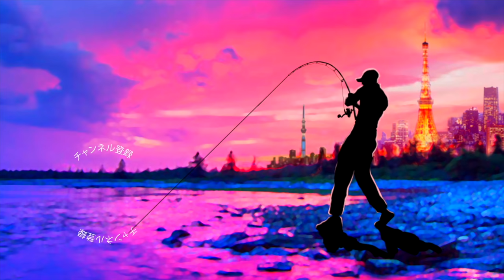あのルアー用にリューギ「タリンズマン」ガード付きを購入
ＳＵＢ！あのルアー用にリューギ「タリンズマン」ガード付きを購入って事でバス釣り用にガード付きマス針を買って来ましたよ！あのルアーとはデュオ のノマセギル！詳しくは是非動画をご覧下さ〜い！

２０１８年はシマノの18ステラとダイワの18イグジストの最高級リール対決に注目ですが、その他にも注目の新製品が盛り沢山です。釣光TVの気になっている釣具はシマノのバンタムMGL、ダイワのタトゥーラーエリートにイマカツやジャッカルの新作ルアー、話題のグラススピニングなどなど、、、今年もバス釣り中心に買いに買って釣りに釣っていく予定でーす！